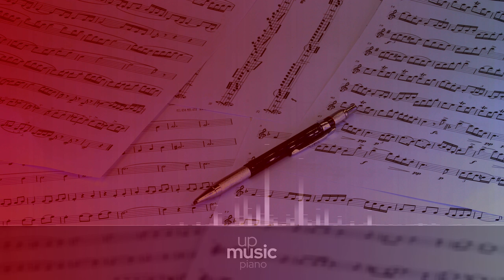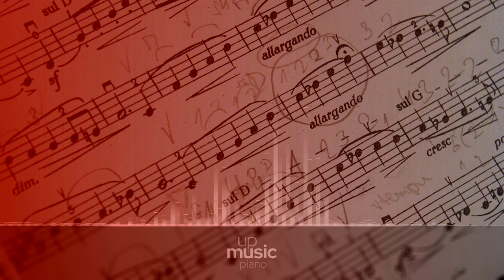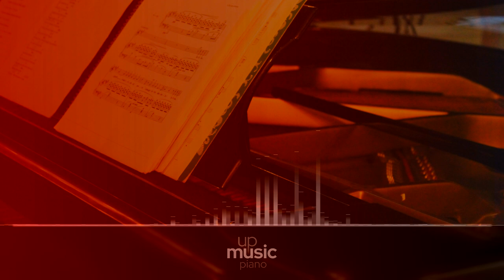Piano Sonata in A major D. 664 - III. Allegro, by Paul Pitman ∙ upmusic ∙ piano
Schubert Piano Sonata in A major D. 664

The Piano Sonata no. 13 in A major D. 664, also catalogued as Op. posth. 120, is a sonata for solo piano composed by Franz Schubert in the summer of 1819. Well regarded among pianists, the "Little" A major sonata is so called to distinguish it from the hefty 1828 sonata in the same key. The manuscript was dedicated to Josephine von Koller of Steyr in Upper Austria, whom he considered to be "very pretty" and "a good pianist." The lyrical, buoyant, in spots typically poignant nature of this sonata fits the image of a young Schubert in love, living in a summery Austrian countryside, which he also considered to be "unimaginably lovely." The sonata is straightforward, with a dulcet melodic opening. The manuscript has been lost.

Composer: Franz Schubert
Form: Sonata
Key: A Major
Instrument: Piano
Period: Romantic